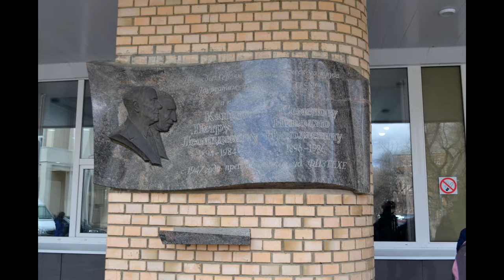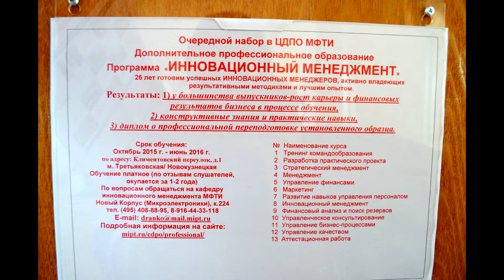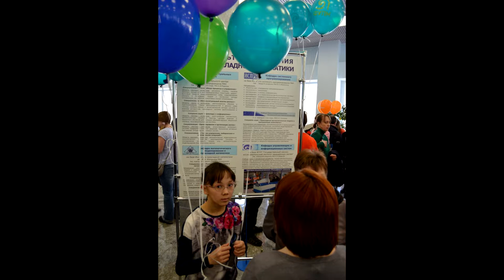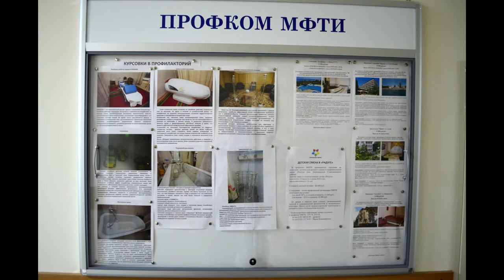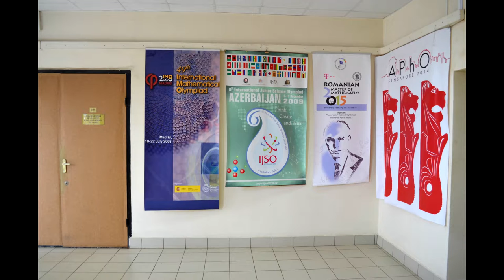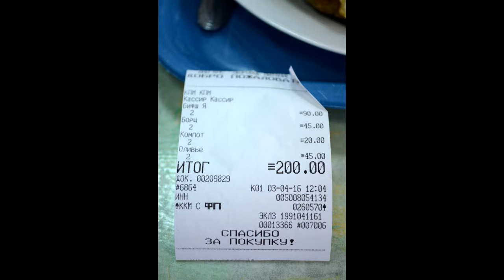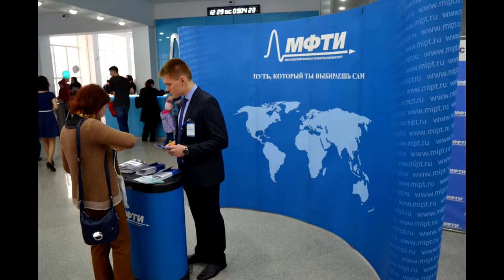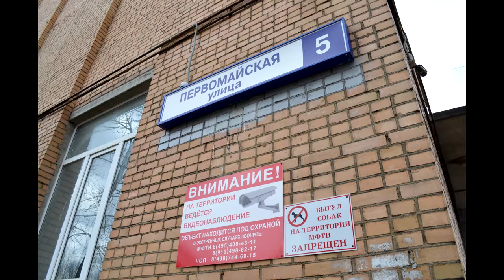День открытых дверей МФТИ 2016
Как поступить на Физтех.
Фотографии корпусов снаружи и изнутри.